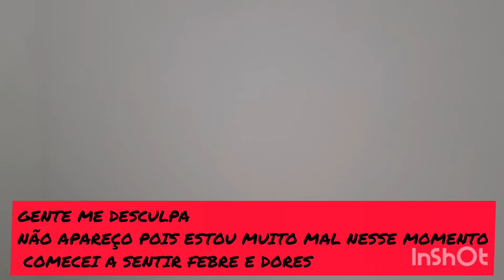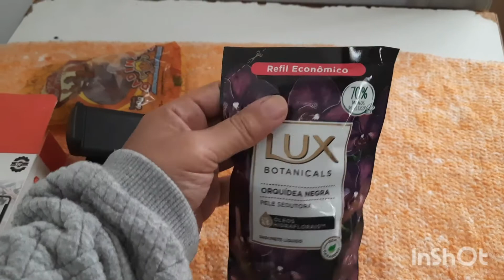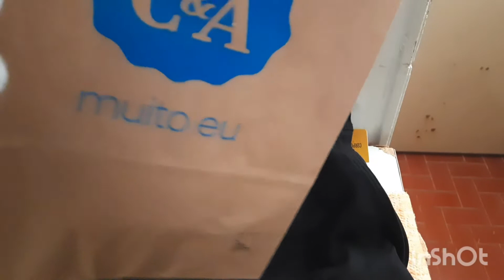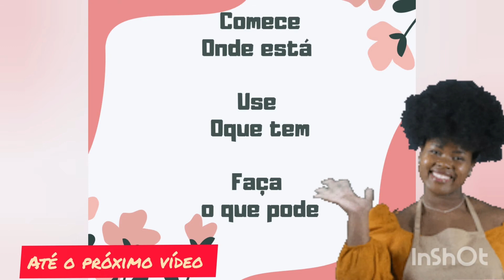Visitando a igreja onde eu me batizei + Comprinhas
Olá pessoal! Bem vindos à mais um vídeo no canal! venham ver como está ficando linda essa igreja onde me batizei e se você gostou da minha vibe e do meu vídeo não deixe de dar seu gostei e se inscrever que ajuda meu canal é deixe tb um comentário positivo pra essa youtuber que está começando. um beijo e até o próximo vídeo.
Músico: LiQWYD